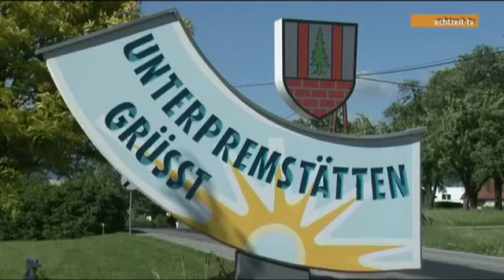Charity of Smile in Unterpremstätten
Biker unterwegs für einen guten Zweck

Mit großer Freude konnte der Tourismusverband Unterpremstätten dieses Wochenende die Goldwing-Familie Österreich sowie am Samstag, 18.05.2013 auch Biker aus Wien, Niederösterreich, Oberösterreich sowie der Steiermark unter der Kindercharity „Give a smile Tour" herzlich willkommen heißen.

Jährlich veranstaltet die Goldwing-Familie Österreich ihr Familientreffen zu Pfingsten an einem schönen Platz in Österreich -- dieses Jahr wählten sie unsere Marktgemeinde Unterpremstätten mit ihrem Schwarzlsee für dieses Event, sehr zu unserer Freude. Sehr viel Planung und Organisation steckt hinter diesem Treffen und so konnten einige schöne Ausfahrten wie zur Schokoladenfabrik Zotter und in die Altstadt  Graz organisiert werden. Die Abendveranstaltungen im Restaurant Kupferdachl sowie im Gasthaus Spari-Kirchenwirt erfreuten ebenso bei Livemusik die Teilnehmer der Goldwing-Familie. Bis zu 70 Motorräder konnten bis Samstagabend gezählt werden und machten das Ortsbild von der Marktgemeinde Unterpremstätten zu einem „Biker-Wochenende" der Superlative. Der Tourismusverband Unterpremstätten unter Ihrem Vorsitzenden Neuser Ekkhard würde sich sehr freuen, die Goldwing-Familie auch in den kommenden Jahren in der Marktgemeinde Unterpremstätten begrüßen zu dürfen.

Die Kindercharity „Give a smile Tour" mit ihrem Organisator Herrn Löschnigg Christian vom Adrenalinpark am Schwarzlsee war wohl ein besonderes Highlight an diesem Wochenende. Bis zu 100 Biker kamen aus Wien, Niederösterreich, Oberösterreich sowie der Steiermark bei strahlenden Sonnenschein ca. gegen 13 Uhr am Parkplatz der Tourismusbüros an und wurden von den Bewohnern sowie der Goldwing-Familie herzlich willkommen geheißen. Herr Bürgermeister Anton Scherbinek aus der Marktgemeinde Unterpremstätten sowie Frau Bürgermeister Ingrid Baumhackl aus der Gemeinde Zettling überreichten dem Organisator Herrn Löschnigg jeweils ein Spendenkuvert für dieses sehr wohltätige Event und würdigten in einigen Worten diese sehr wertvolle Organisation unter dem guten Stern „Give a smile Tour" für schwerbenachteiligte Kinder in Österreich. Im Zuge des Losverkaufes, durfte der Vorsitzende Ekkhard Neuser vom örtlichen Tourismusverband ebenfalls eine Spende von € 200,-- an das Organisationsteam Herrn Löschnigg sowie Frau Prinz Monika übergeben.

Die ausgezeichnete Bewirtung fand im Caffe Vino statt, wo sich alle Besucher bei kühlen Getränken erfrischen konnten, bevor man zur gemeinsamen Sternfahrt über Unterpremstätten-Zettling-Wundschuh-Kalsdorf-Schwarzlsee startete, wo die Kindercharity Ihre Abschlussparty feierte.

Der Tourismusverband Unterpremstätten bedankt sich auf das herzlichste bei allen Organisatoren, Mitwirkenden und den zahlreichen Spendern!